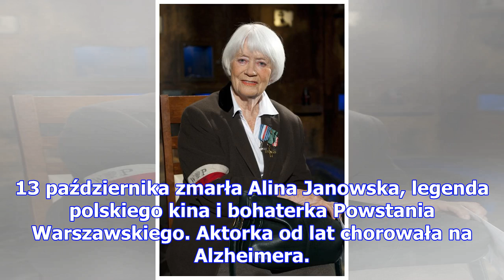Rodzina podała datę pogrzebu aliny janowskiej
13 października zmarła Alina Janowska, legenda polskiego kina i bohaterka Powstania Warszawskiego. A...